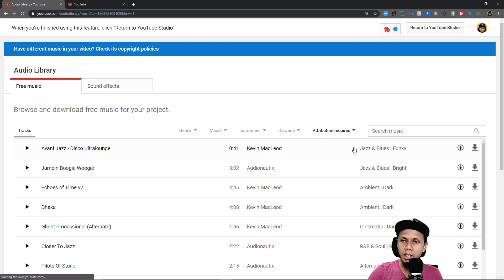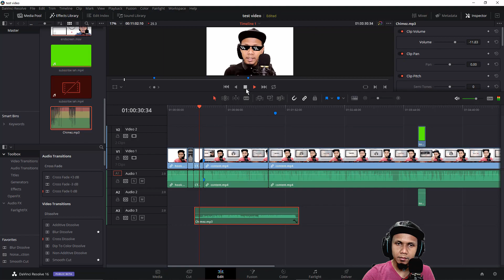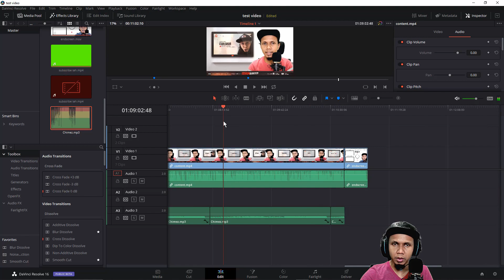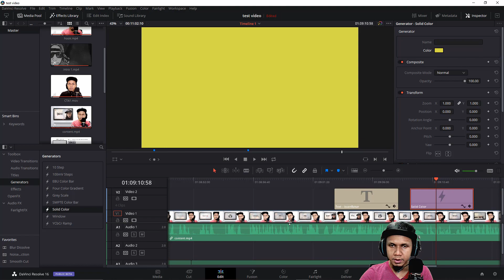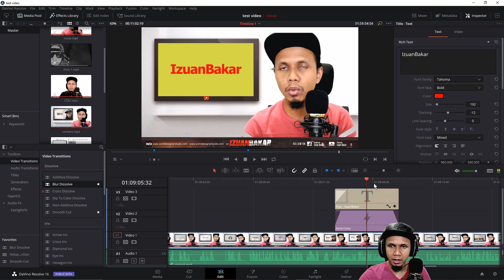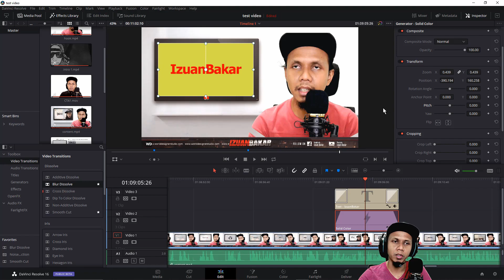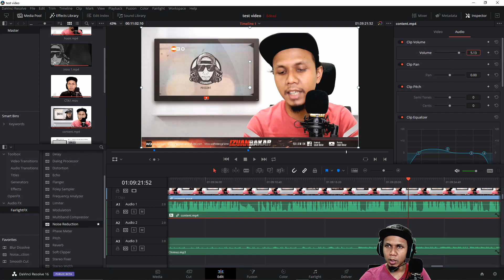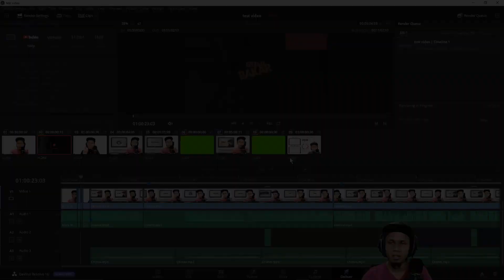PART 3 | Cara pakai davinci resolve 16 - Audio Editing | Rendering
Dalam video ni saya share Cara pakai davinci resolve 16 supaya anda juga boleh belajar video editing youtube. Nak banyakkan view video kat sini

Saya dah guna Davinci Resolve ni agak lama dan rasa Davinci Resolve ni video editor paling mudah, Stabil & paling best FREE lepas tu render macam laju sikit ;D

Ini yang cara edit video untuk youtube yang saya guna buat masa ni.

Nak video anda ranking dicarian?

Anda akan belajar, mencari keyword di youtube, cara menambah viewers dan lain lain. Yang penting cara ranking/optimize video anda supaya berada di laman utama carian youtube

Kenapa pentingnya anda belajar Ranking Video di Youtube?
Supaya video anda mudah dijumpai kerana video anda berada dihalaman pertama (ranking). Jika anda menggunakan keyword yang tepat serta pandai olah untuk tajuk atau judul, deskripsi & tag video anda lebih mudah untuk dijumpai di carian.

Tonton video Cara pakai davinci resolve 16 - Belajar video editing youtube | PART 1 ini sampai habis.

p/s: Aku mohon maaf sekiranya video ni ada kekurangan & jika korang rasa aku perlu buat penambahbaikkan just PM aku atau komen je kat bawah.

Aku manusia biasa yang memang tak lari dari buat kesilapan. Mungkin ada video-video aku yang buat korang rasa meluat, rasa tak best, atau mungkin buat korang rasa stress tak tido malam. Aku just share apa yang aku tahu & apa yang aku rasa patut aku share. Sebab sharing tu PERCUMA geng. Terpulang kat korang nak menilai macam mana.

Dan mungkin aku dah makin kurang post di wall FB aku, sebab kebanyakkan post2 sharing aku susah nak track balik dan ada komen beratus2 FB dah delete. kalau akau main Youtube, aku boleh track balik dan korang pun senang nak cari..

Kat situ aku akan share pasal Youtube FREE!